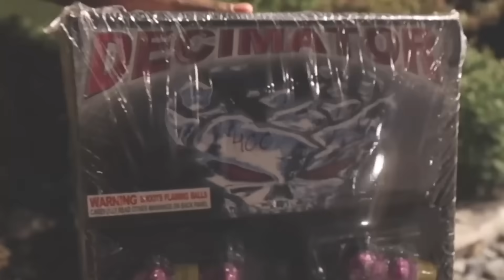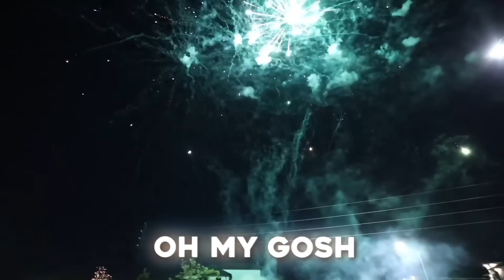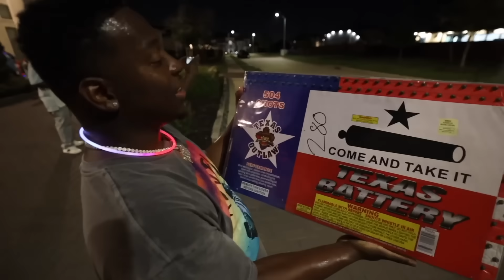HAPPY 4TH OF JULY WITH THE PRINCE FAMILY